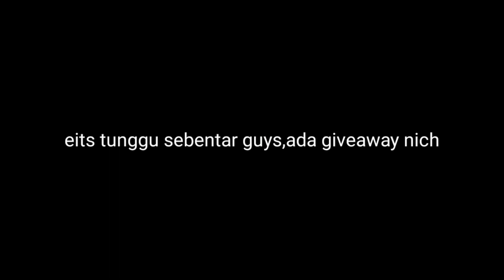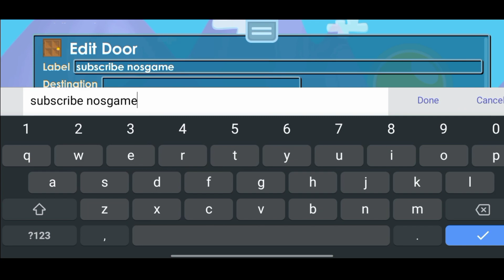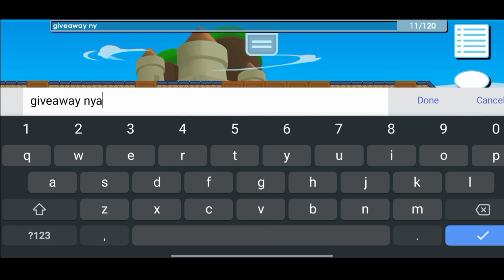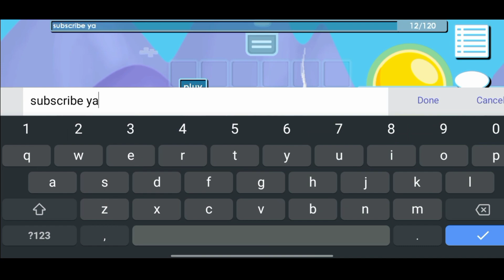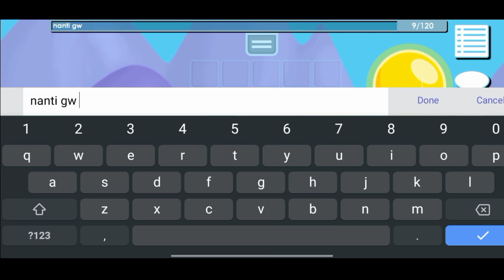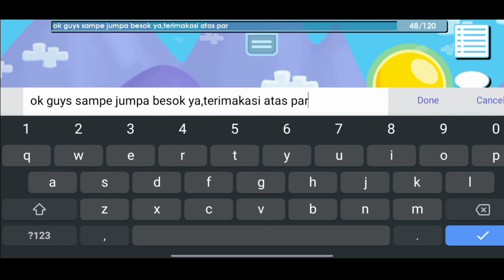GIVEAWAY WORLD LOCK #1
terimakasih sudah menonton guys,saya harap kalian menonton sampai habis,dikarenakan jika kalian salah sedikit saja,hadiahnya akan hangus dan akan di berikan ke orang lain,dan saya sarap kalian selalu menonton konten saya,bukan karena saya selalu melakukan giveaway,tapi melainkan kalian menonton nya sebagai hiburan kalian

Ingin mengenal saya lebih jauh???